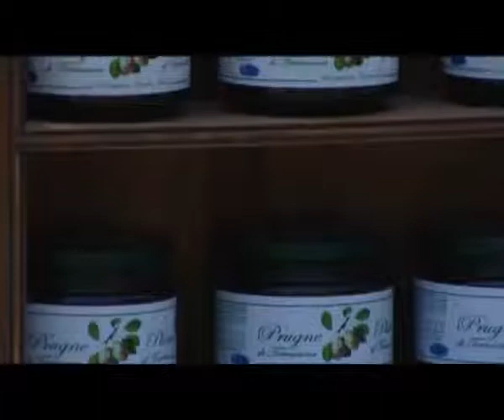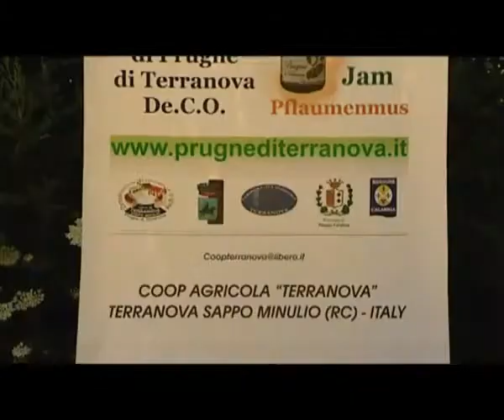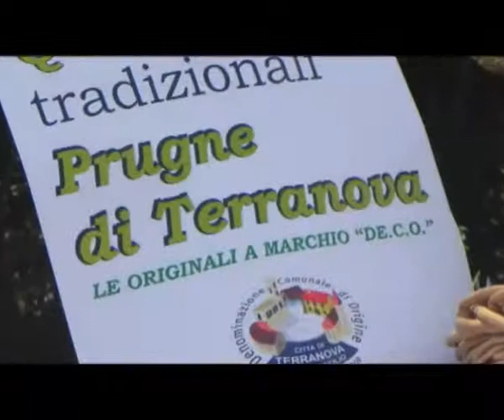Premio 2010 - Comune di Terranova Sappo Minulio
Piccole delizie crescono a terranova sappo minulio
Video Promozionale